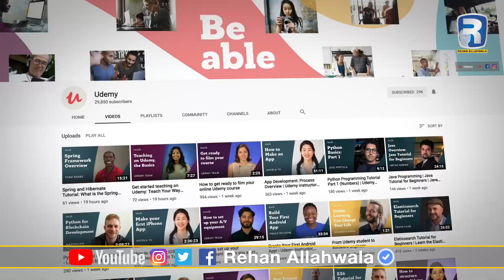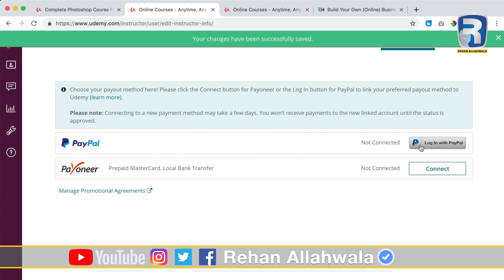Udemy Kia hai aur usy Paise kaise kama sakte hain? By Rehan Allahwala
Udemy is a platform or marketplace for online learning. Unlike academic MOOC programs driven by traditional collegiate coursework, Udemy provides a platform for experts of any kind to create courses that can be offered to the public, either at no charge or for a tuition fee.

How does udemy make money?

Our Udemy Instructor Earnings Estimates
80% of enrollments were paid (20% free) 90% of enrollments were sold at $10 (10% at full price, typically around $200 for top courses) 75% of enrollments came through Udemy organic sales, 25% through affiliates.